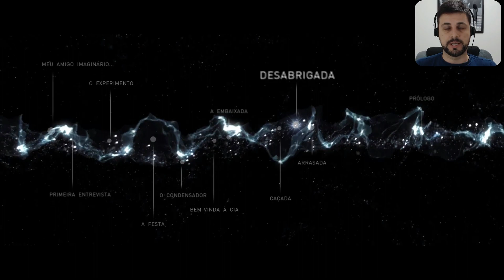BEYOND TWO SOULS #6 - Um Bom Amigo! [PS4 Gameplay Português PT-BR]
Vídeo gameplay do jogo Beyond Two Souls, versão remasterizada para PS4 em PT-BR!